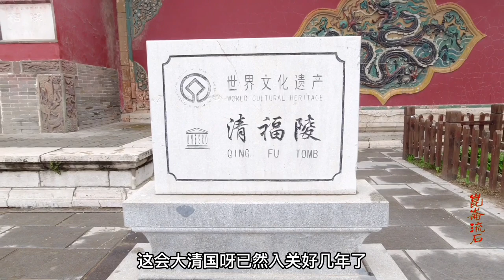顺治九年乌扎拉村之战，清军十倍沙俄兵还输了，主帅被斩为了啥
清朝军队在东北的第一次抗击外来侵略战争